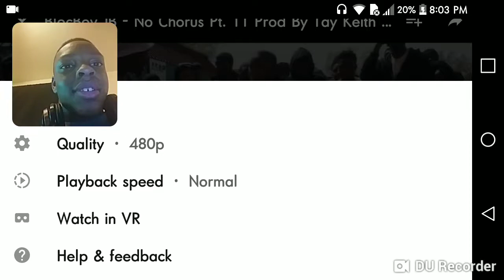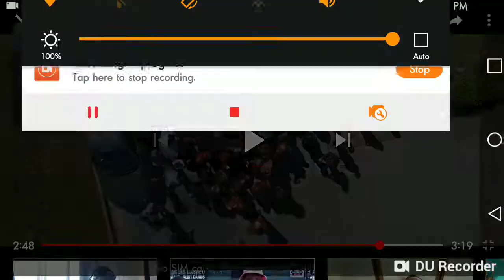Wat is dat